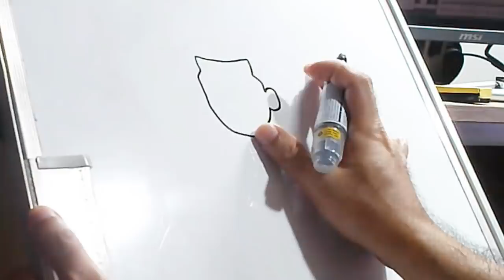HOW TO DRAW Eugene and Sakuragi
I make a simple tutorial on how to draw Eugene and Sakuragi on a quick and easy way.

Yusuke Urameshi is the main protagonist of the manga & anime series YuYu Hakusho.
He was voiced by Nozomu Sasaki in the original Japanese and Justin Cook in the English
dub (by FUNimation). He is called Eugene in the Filipino adaptation of the anime.

Hanamichi Sakuragi is the main protagonist of the Slam Dunk series. He plays as a Power Forward for
the Shohoku High School basketball team.